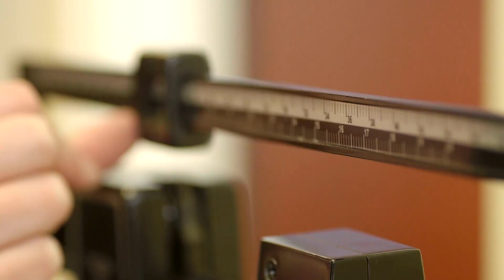MUSC April Weight Management Final